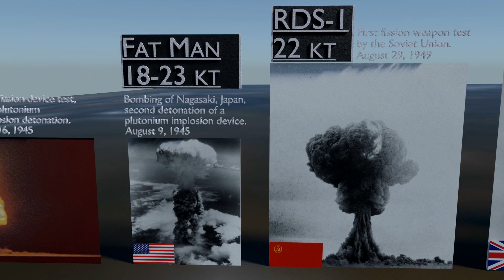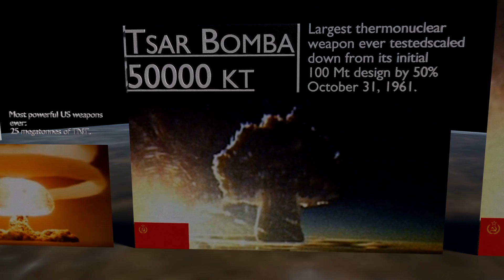Nuclear Explosions Size Comparison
3D Size comparison of few of the most famous nuclear explosions!

A nuclear weapon  is an explosive device that derives its destructive force from nuclear reactions, either fission (fission bomb) or from a combination of fission and fusion reactions (thermonuclear bomb).

3D Animation created and rendered with blender cycles!
Resolution: 1920x1080
Frames per second: 24
Render Time: 55 hours

My PC Specs:

Ryzen 5 3600
Rx 570 Graphics Card
B450M Steel legend Motherboard
RAM Geil Super Luce 16GB (2x8)
SSD Kingston 480GB
Monitor LG 29wk600